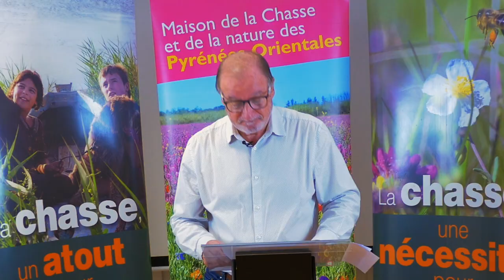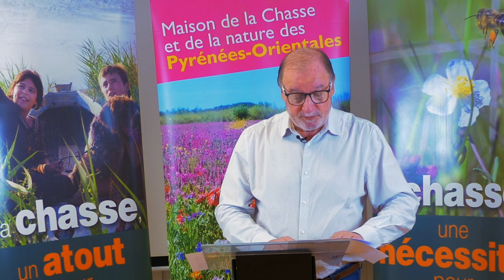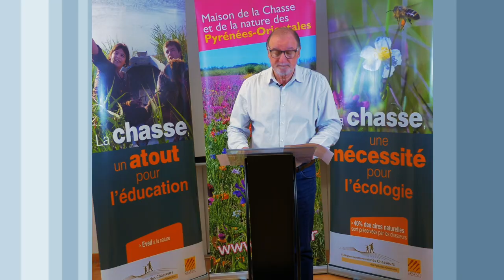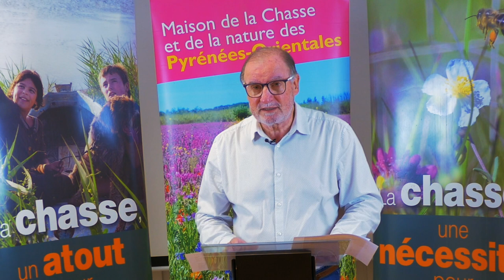Les vœux 2022 du Président de la FDC 66